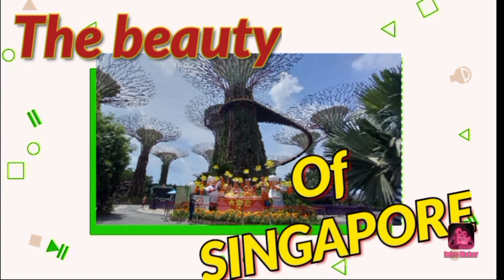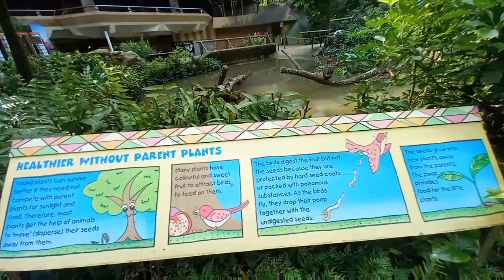WATERFALLS AVIARY at JURONG BIRD PARK/WILDLIFE RESERVES SINGAPORE/BUHAY OFW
The Waterfall Aviary towers at a height of 35m (equivalent to 13 storeys) and houses one of the world's tallest man-made, indoor waterfalls. Cross the suspended bridge for a panoramic view of the surrounding landscape and hike up to the Hut to catch sight of the some of the more reticent birds in action.